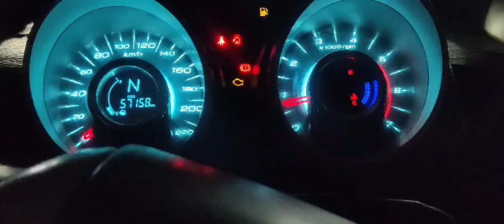Mahindra XUV500 pickup problems. and car scanning. full video coming soon